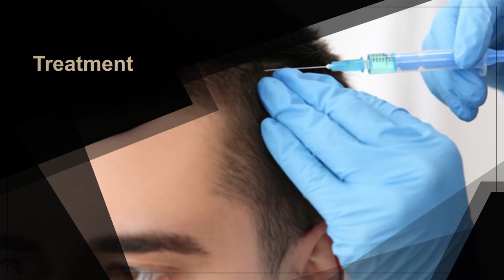Ultimate Hair Care